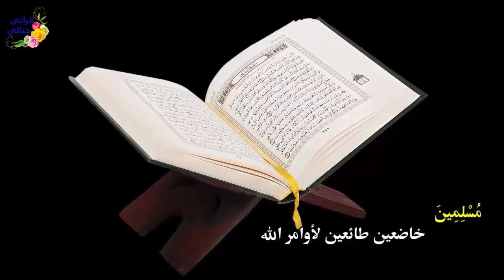من القصص الواقعية